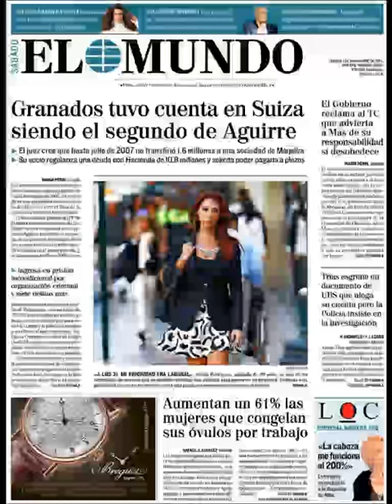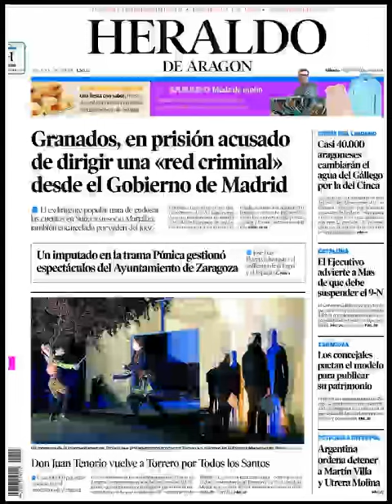Noticias 1 Noviembre de 2014 Principales Portadas Noticias Diarios Periódicos en España Spain News